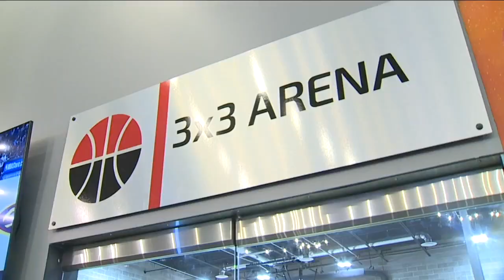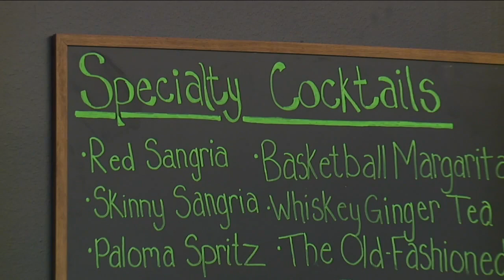In Good Company: The Basketball Social House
The Basketball Social House has full-size and private courts, a restaurant, bar and TVs open to anyone who enjoys the sports community.